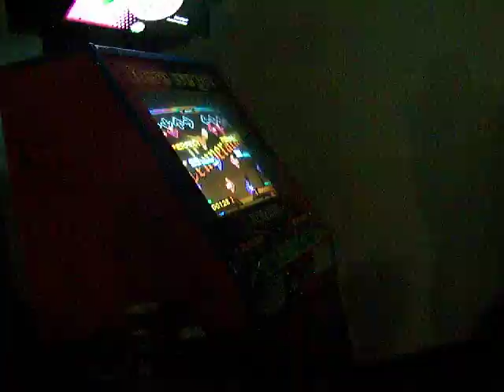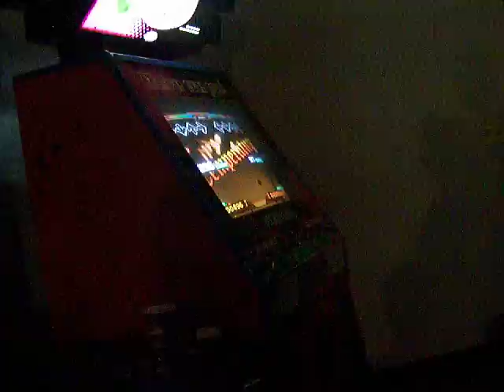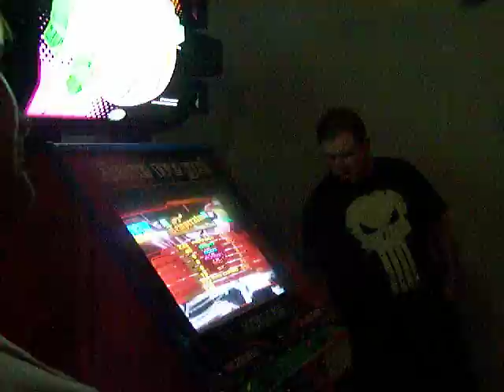Spaz vs DDRM Sporktoberfest 2008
Spaz against DDRM at the 2008 Sporktoberfest.
Song - Temperature
Artist- Sean Paul
Difficulty - Heavy
Winner - Spaz
Spaz had an AA and DDRM had an A.
This was the 3rd and final tie-breaker round between them.